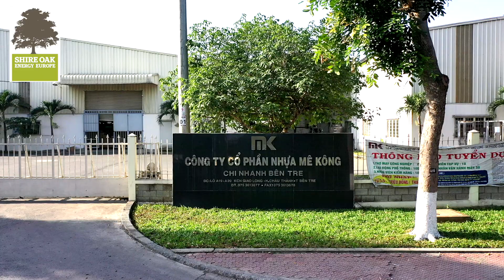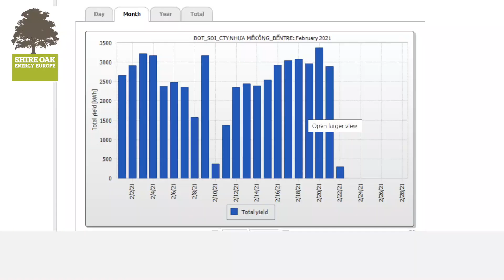MEKONG BEN TRE